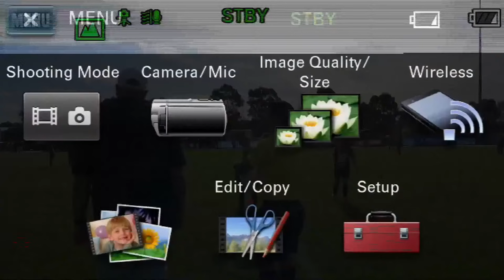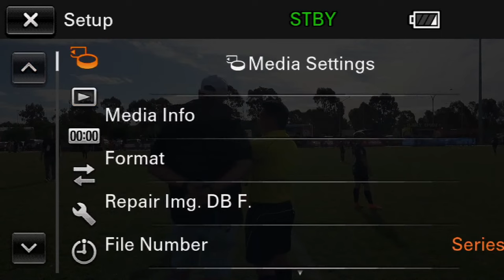Shepparton Cup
Doreen United (Aus)
V
Altona Nth SC